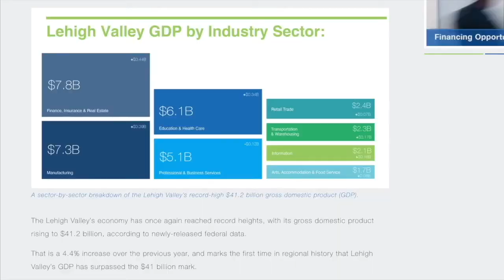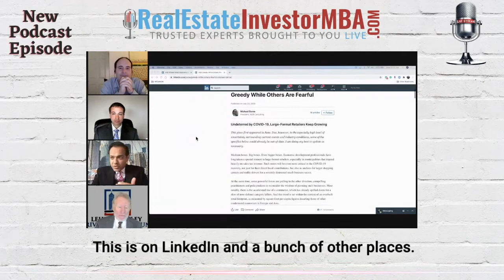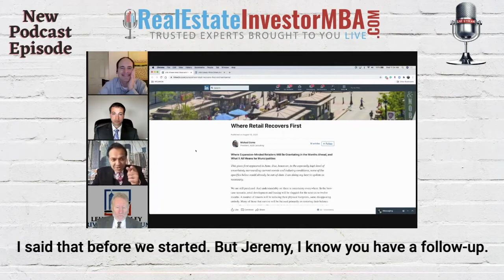Ep 14: REI MBA - Michael Berne: Leading Expert on Retail - "Is it Retail Apocalypse or Maybe Not?"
On this episode, Michael Berne, one of North America's leading experts and futurists on the Retail Industry, joins us for an interview.

As the Founder and President of MJB Consulting, Michael has amassed more than twenty years of experience in conducting market analyses, devising tenanting strategies, advising on project site plans and spearheading recruitment efforts on behalf of developers, landlords, investors as well as municipalities, BID’s, CDC’s and other non-profit clients across the U.S., Canada and the U.K.

The firm has long been active across the region, with recent and past engagements in (Philadelphia), Phoenixville, PA, Atlantic City, Newark (NJ) and Westfield (NJ), among others.

Michael is a regular presenter and keynote speaker at industry conferences, including those of the International Downtown Association (IDA), the National Main Street Center, the International Council of Shopping Centers (ICSC), the International Economic Development Council (IEDC), the American Planning Association (APA) and the Urban Land Institute (ULI), among others.

Michael has lectured at University of Pennsylvania and the University of California, Berkeley. He is quoted often in high-profile publications such as the Financial Times, TheStreet, Planning and the Washington Post.

In addition to his widely followed “Retail Contrarian” blog, Michael is a contributor to and founding Board member of a new online publication called the American Downtown Revitalization Review (ADRR).  He has penned numerous articles for magazines and has authored an essay for an upcoming book on the history of the Main Street movement and written a chapter in a recently-published volume on the urbanization of the suburbs called, (“Suburban Remix: Creating the Next Generation of Urban Places”).

Before founding MJB Consulting, Michael worked on market studies and commercial revitalization for a planning consultancy, leasing and acquisitions for an urban retail developer, and policy analysis for a citywide elected official.